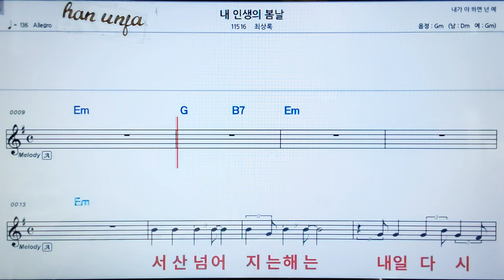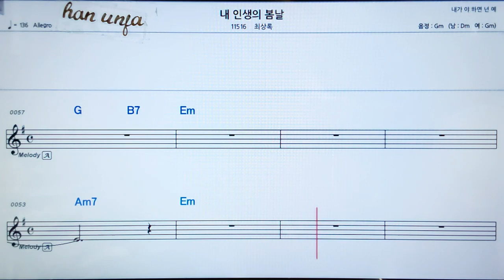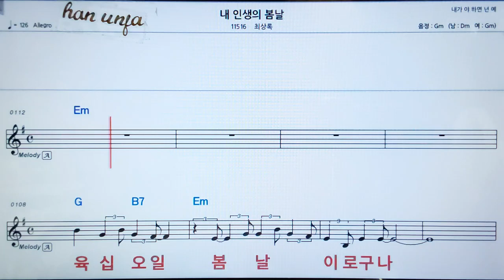💖내 인생의 봄날/최상록 👍가라오케 악보 코드 가사 ,Karaoke반주